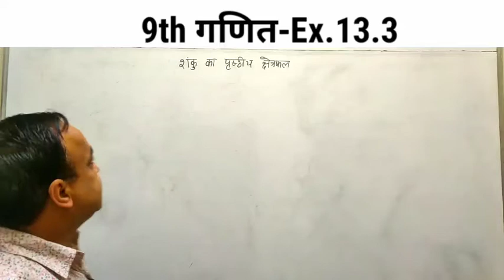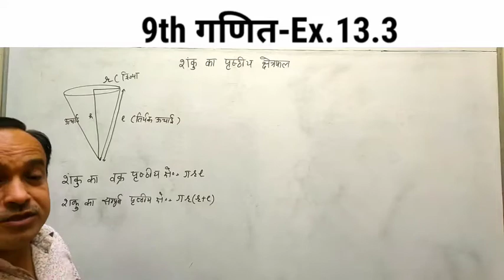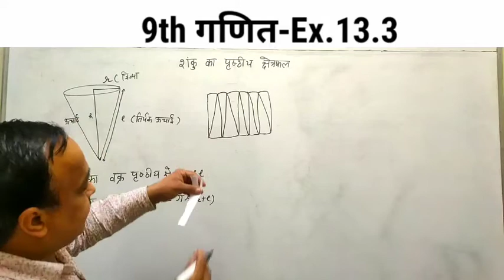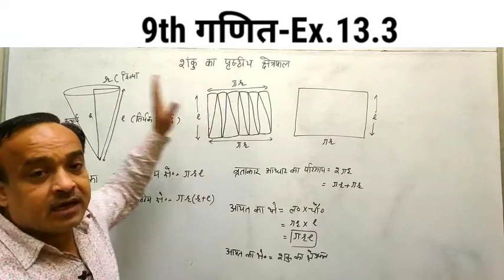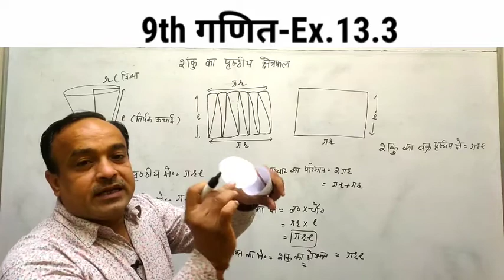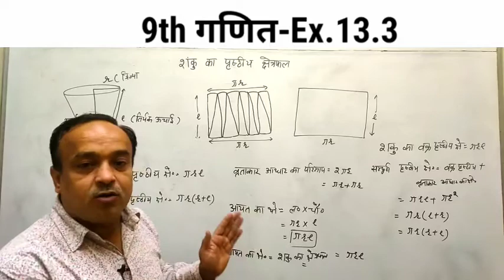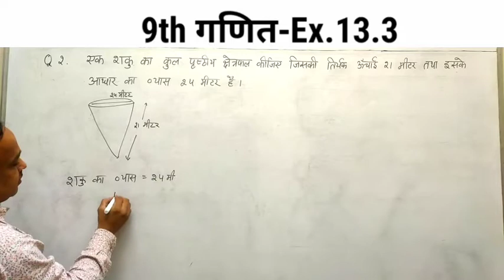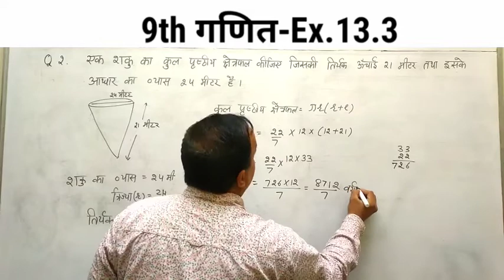गणित नौंवी CH-13 पृष्ठीय क्षेत्रफल -जानकारी व Ex.13.3 Q.1,2 शंकु का क्षेत्रफल निकलने का सूत्र समझना